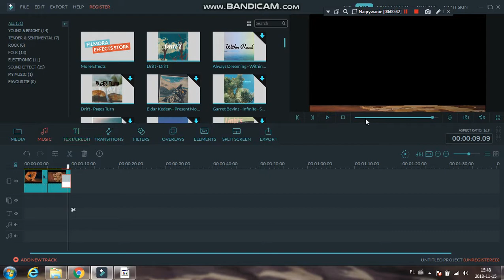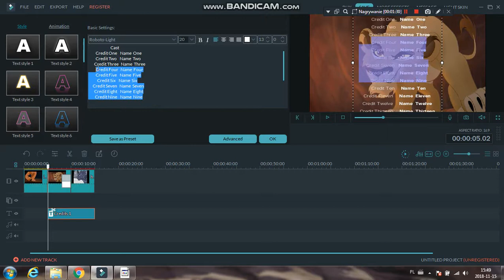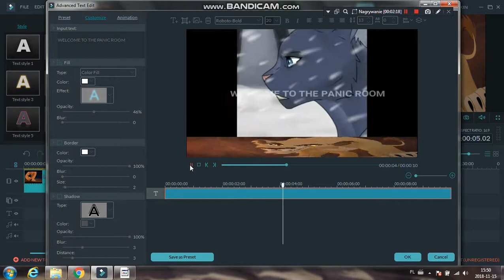filmora przyklad jak montuje #2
For:
lovisacatcloud
hg:
g+:
love real horse